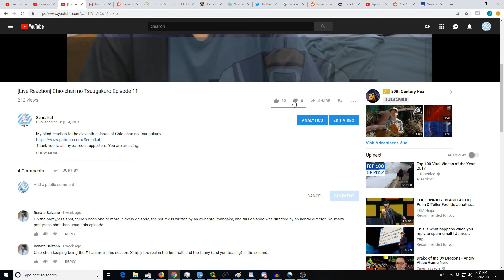[Reaction+Commentary] Mob Psycho 100 II Episode 3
My blind reaction to the third episode of Mob Psycho 100 S2.